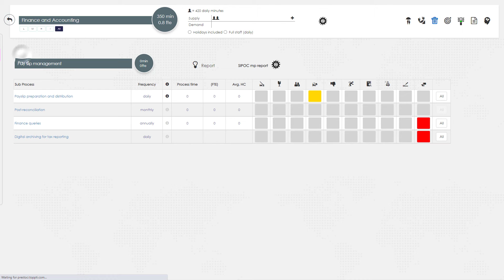Dupont - BPM - 07 - 5 Why analysis